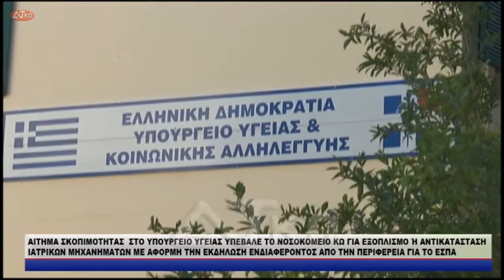AITHMA ΣΚΟΠΙΜΟΤΗΤΑΣ ΠΡΟΣ ΤΟ ΥΠΟΥΡΓΕΙΟ ΥΓΕΙΑΣ ΥΠΕΒΑΛΕ ΤΟ ΝΟΣΟΚΟΜΕΙΟ ΚΩ ΓΙΑ ΕΞΟΠΛΙΣΜΟ Ή ΑΝΤΙΚΑΤΑΣΤΑΣΗ